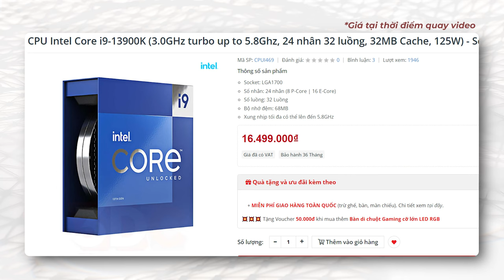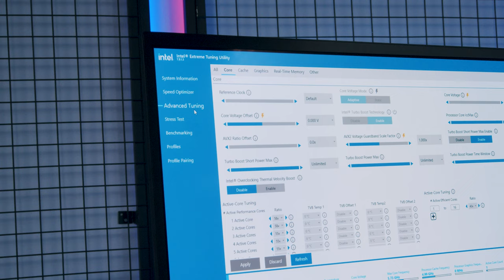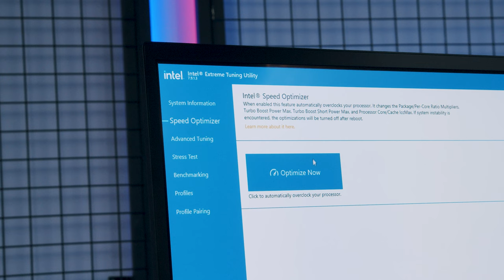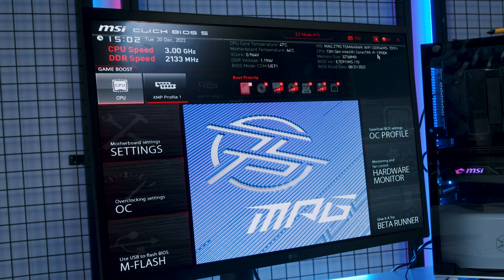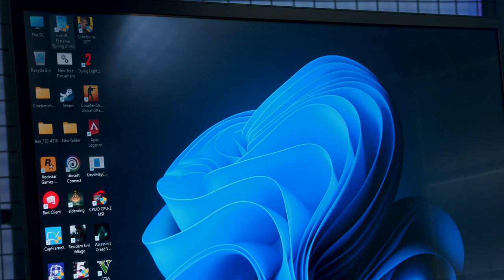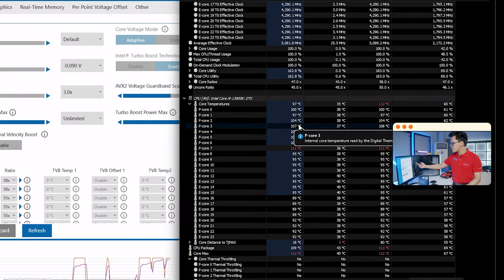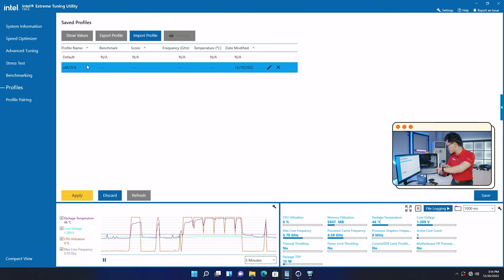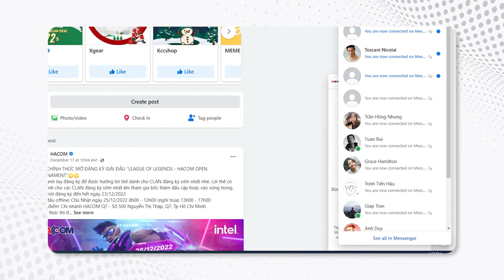Cách MIỄN PHÍ Giúp CPU Của Bạn Mát Hơn Đến 20 ĐỘ!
0:00 Giới thiệu
0:22 Bộ PC với i9 13900K
1:13 GiveAway
3:12 Intel Extreme Tuning Utility
6:30 Hướng dẫn Undervolt
18:48 GiveAway
19:16 Tổng Kết

Ổ cứng SSD Kingston SNV2S 2TB NVMe M.2 2280 PCIe Gen 4x4